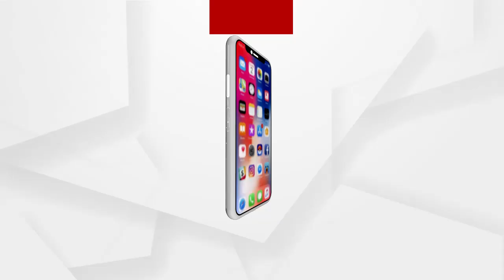ବାହନଗା ବିଡିଓଙ୍କ ସାମ୍ବାଦିକଙ୍କୁ ଆକ୍ରମଣ ଘଟଣା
ବାଲେଶ୍ୱର ନୀଳଗିରି ଥାନା ସମ୍ମୁଖରେ ଧାରଣାରେ ବସିଥିବା ସାମ୍ବାଦିକଙ୍କୁ ଭେଟିଲେ କେନ୍ଦ୍ରମନ୍ତ୍ରୀ ପ୍ରତାପ ଷଡଙ୍ଗୀ.